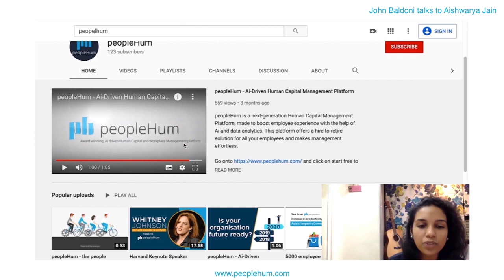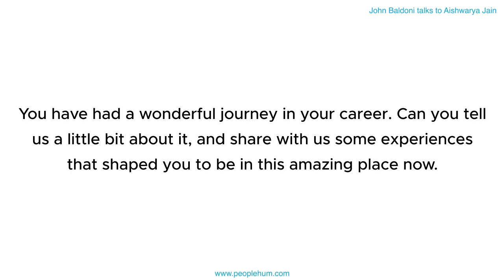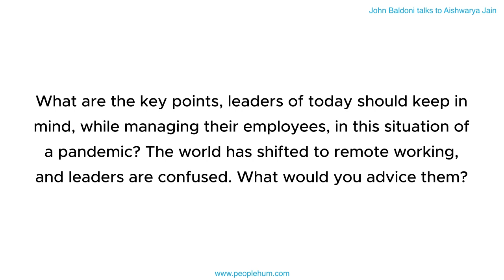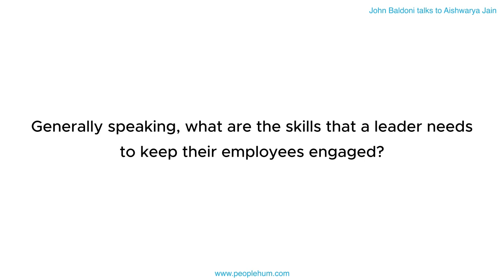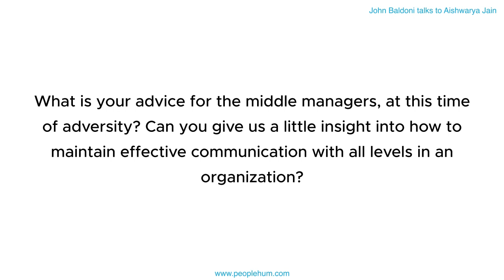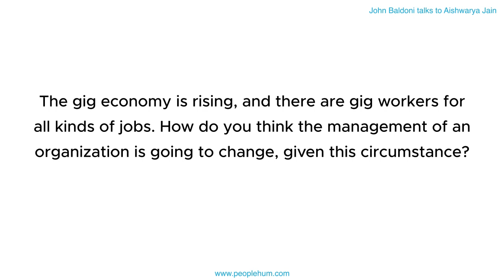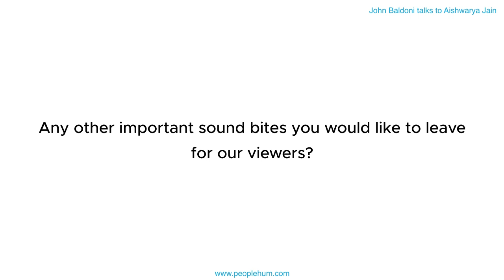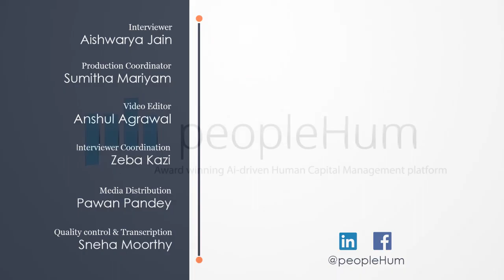The New Age Leaders ft. John Baldoni with peopleHum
The 2019 GLOBAL CODIE Award-Winning HCM PLATFORM OF THE YEAR. Hire, Assess, Engage, HRIS, AI, automation - integrated. Available free for 3 months. Podcast || Blog

Aishwarya Jain talks to John Baldoni, about evolving leadership in the new age of workforce!